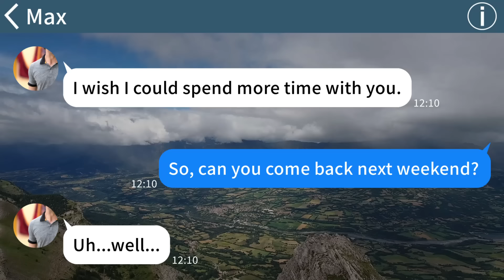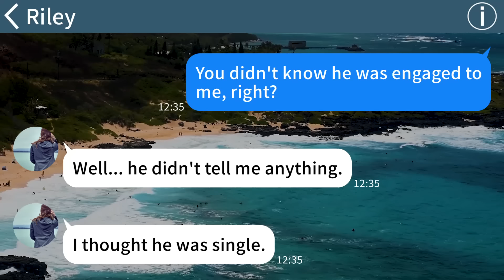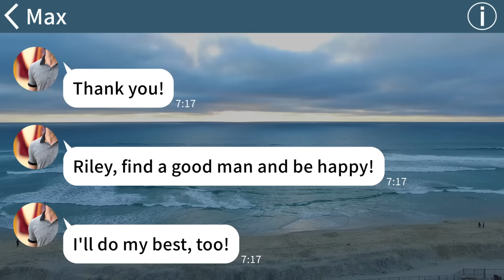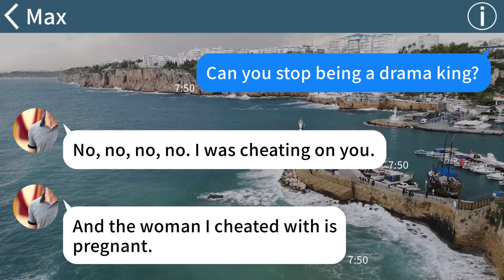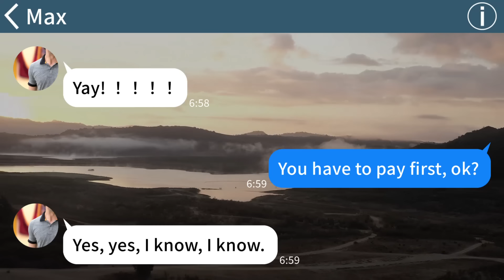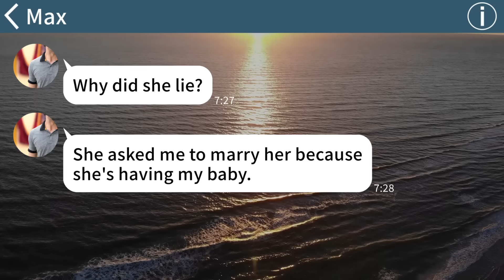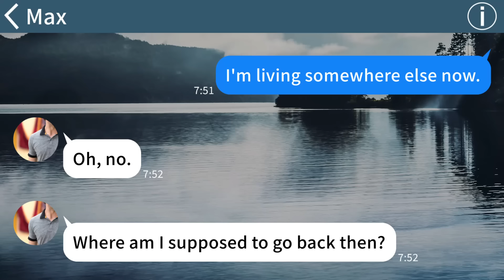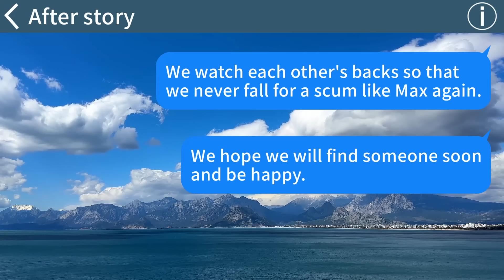【Apple】My husband who was working overseas didn't admit that he was cheating on me but the outcom...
【Apple】My husband who was working overseas didn't admit that he was cheating on me but the outcome was...